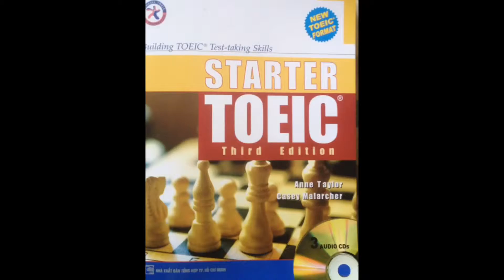Cây HOALAN RUNG